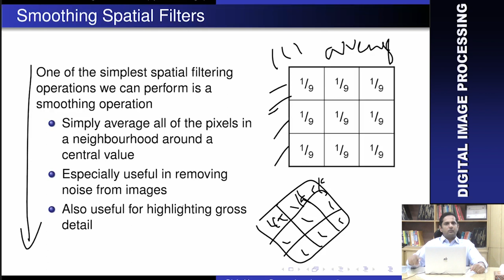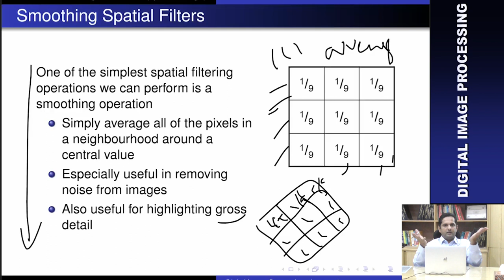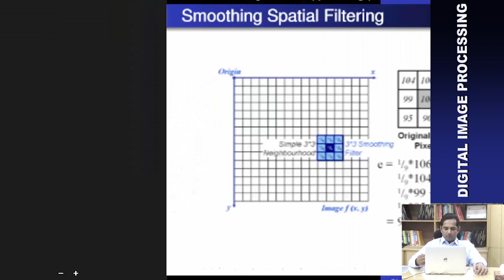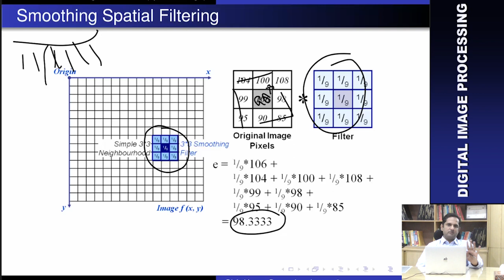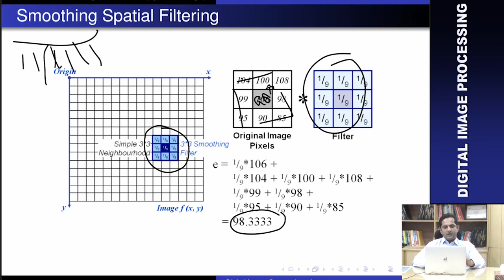Digital Image Processing (63) || Smoothing Spatial Filtering || Urdu || Hindi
Smoothing Spatial Filtering in digital image processing.What is Smoothing Spatial Filtering? Why we use Smoothing Spatial Filtering in dip?